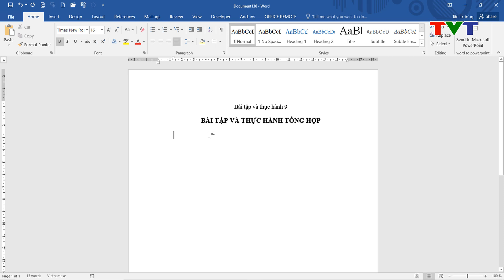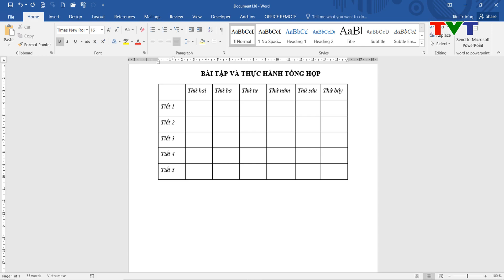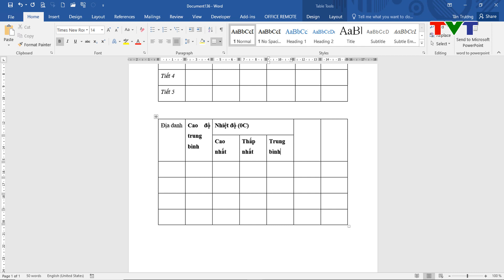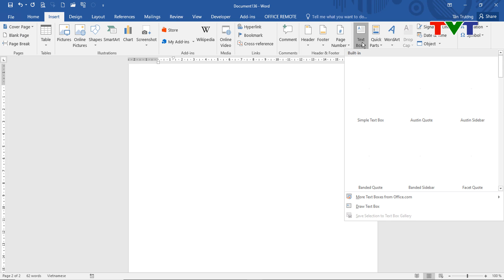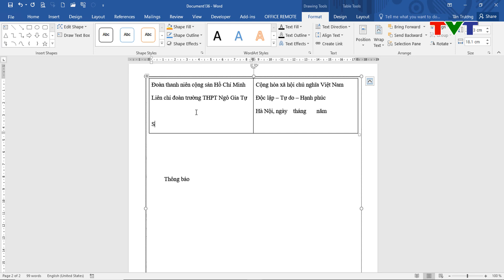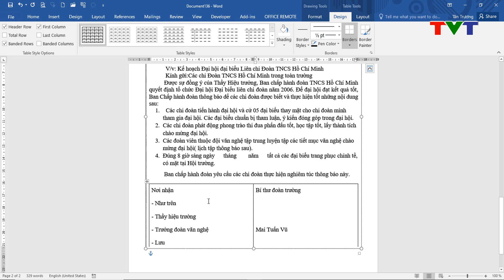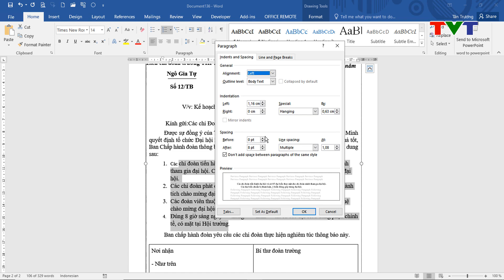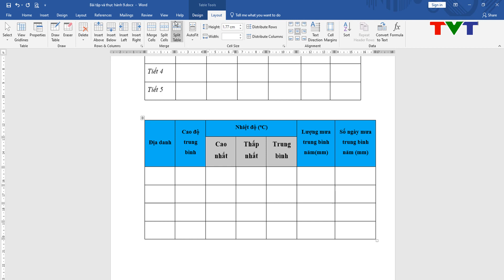Hướng dẫn giải bài thực hành số 9 tin học 10 tạo và thao tác với bảng trên Microsoft Word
Hướng dẫn làm việc với biểu bảng và định dạng văn bản trên Microsoft Word thông qua giải bài thực hành số 9 tin học 10.